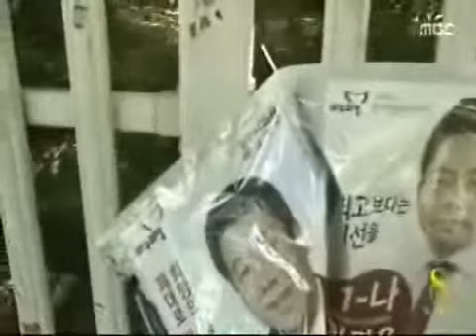[청주MBC뉴스]선거시설물 훼손 잇따라, 경찰수사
지방선거를 앞두고
후보 선거시설물이
잇따라 훼손되고 있습니다.

오늘(30) 오후 1시 30분쯤
청주 분평동의 한 아파트에서
벽보걸이가 훼손돼 땅에 떨어진
벽보가 발견됐고 오전에는 하복대교에서
교육감 후보들의 얼굴이 훼손됐습니다.

어제(29)는 영동에서 특정 후보 현수막이
사라졌고,이틀전 청원군에서 특정 후보
현수막이 찢긴 채 발견됐습니다.